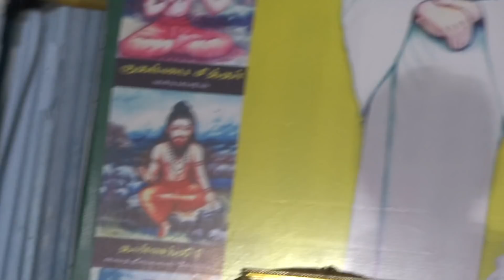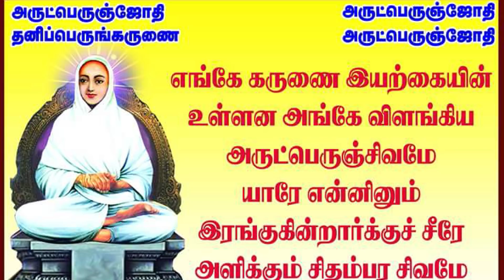இல்லற ஆன்மீகம் | வருவிக்கவுற்றேன் | வள்ளலார் சன்மார்க்க ஞானசத்சங்கம் | Vallalar Sanmarga Satsang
அருட்பெருஞ்ஜோதி வந்தனம், திருவண்ணாமலை திருகாா்த்திகை மகாதீபத்தை முன்னிட்டு நமது வள்ளலார் சன்மார்க்க சங்கத்தின் மூலம் ஏற்பாடு செய்யப்பட்ட ஆன்மீக சத்சங்கப் பெருவிழாவில் நடைபெற்ற அருளுரை. நிகழ்த்தியவா் தயவுதிரு.சுந்தபாண்டியன் அவர்கள், நாகை
Arutperunjothi vanthanam, Thiruvannamalai Mahadeepam vallalar Sanmarga Satsang by vallalarmission